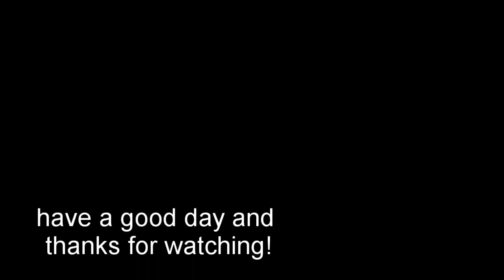My TERRARIA Pirate Ship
Hope you guys Enjoyed, Remember to stay in and keep social distancing.